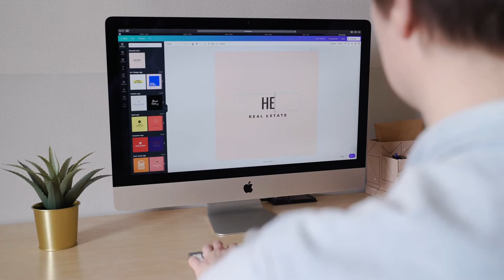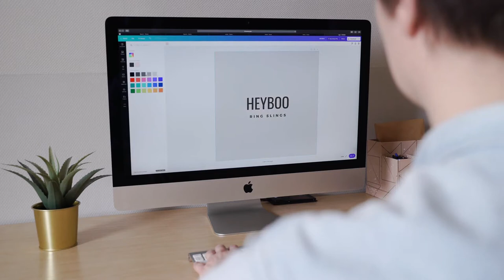Apple Macbook Air | iMac | Personal Computer | Free No Copyright Video.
More Information 👇
CREDIT;
2: Put this following in your video Description .